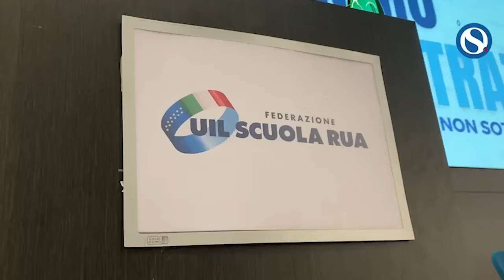D'Aprile (Uil Scuola Rua): "La nostra mancata firma non è stato un capriccio, ma scelta ponderata"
In una partecipata assemblea della UIL Scuola Rua a Roma, il Segretario Generale, Giuseppe D’Aprile, ha espresso chiaramente la posizione del sindacato sulla mancata sottoscrizione del contratto collettivo nazionale del comparto scuola per il periodo 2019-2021.

A cura di Fulvia Subania